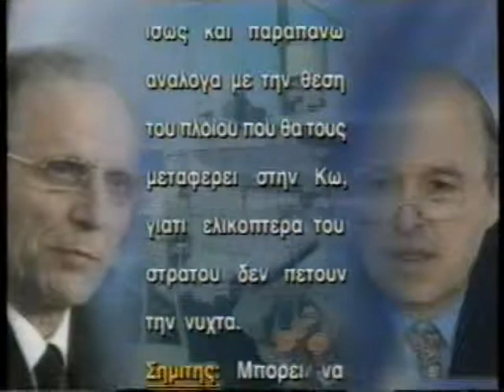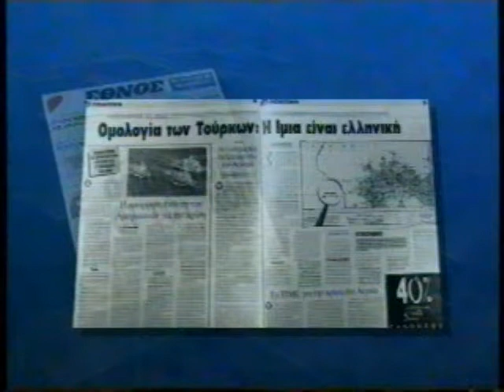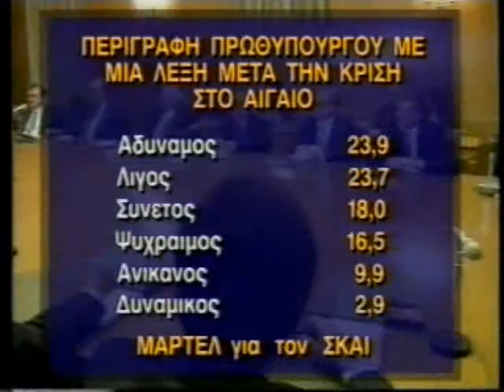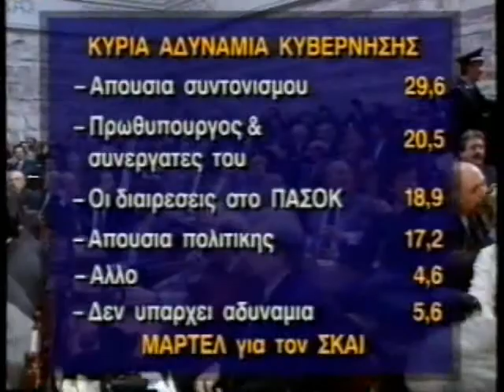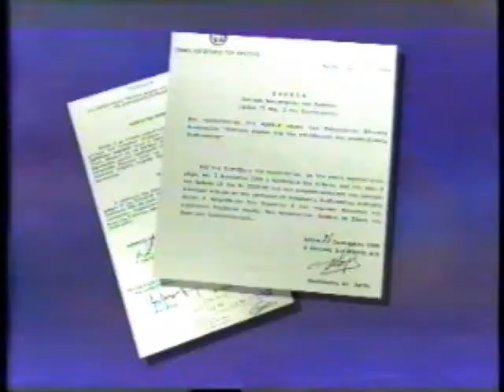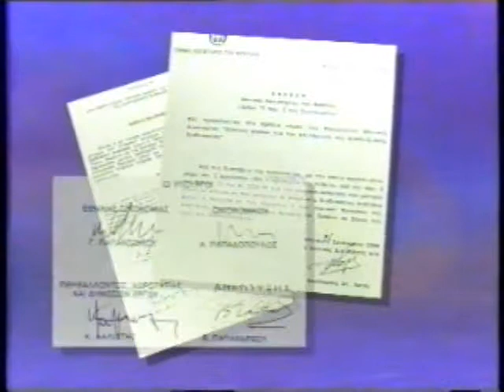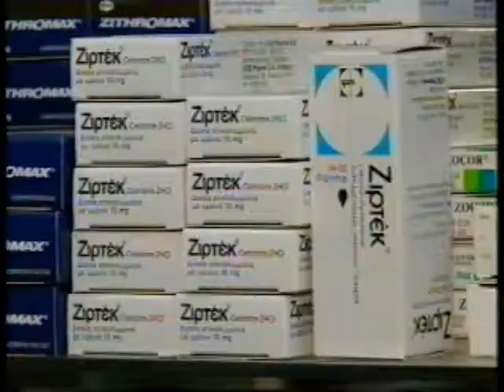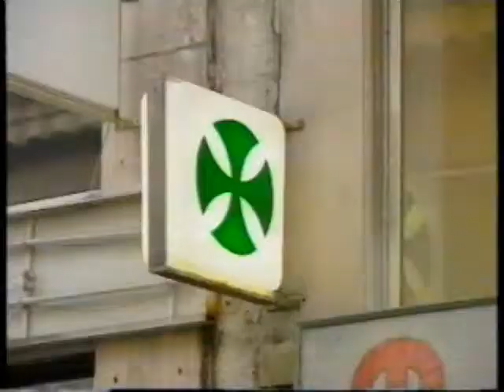ΠΡΩΙΝΗ ΕΝΗΜΕΡΩΣΗ 07/02/1996 Μέρος 11